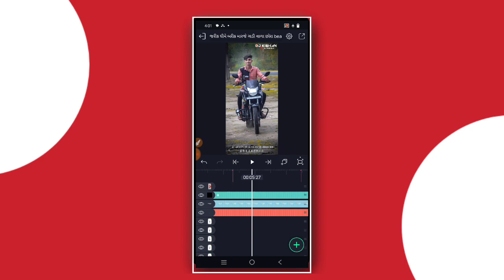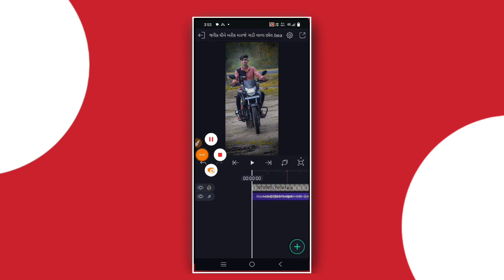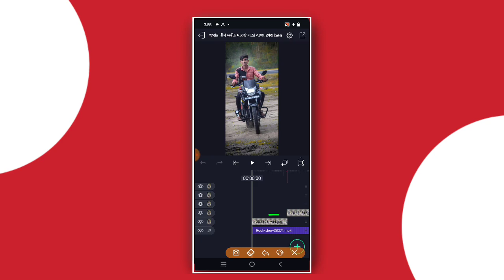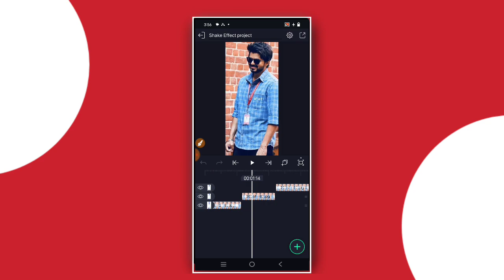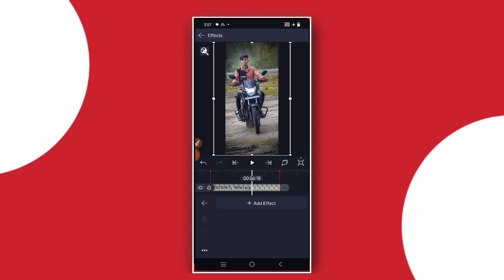alight motion Timli video editing gujarati/New Timli status Editing gujarati 2023/ kdk editing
👉 𝗞𝗗𝗞 𝗘𝗗𝗜𝗧𝗜𝗡𝗚
𝗩𝗶𝗱𝗲𝗼 𝗘𝗱𝗶𝘁𝗶𝗻𝗴 𝗔𝗹𝗹 𝗠𝗮𝘁𝗲𝗿𝗶𝗮𝗹
Kdk